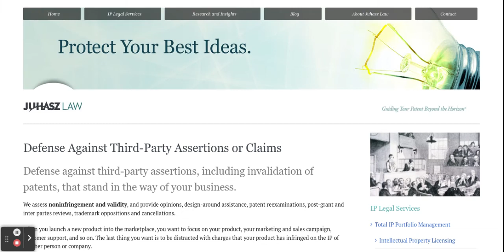Patent Horizon on Chromebook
With the words "Protect Your Best Ideas." shown on it, yo